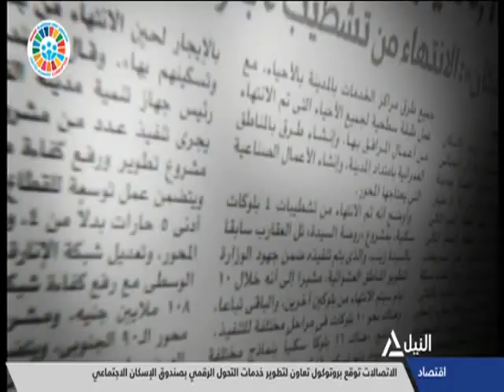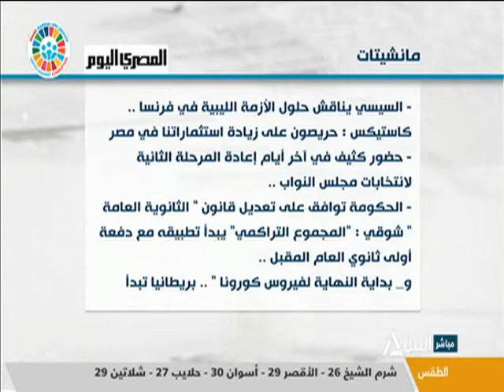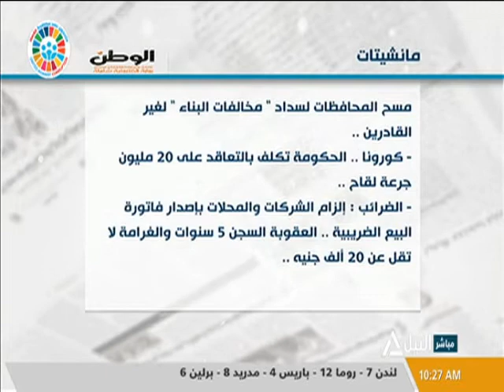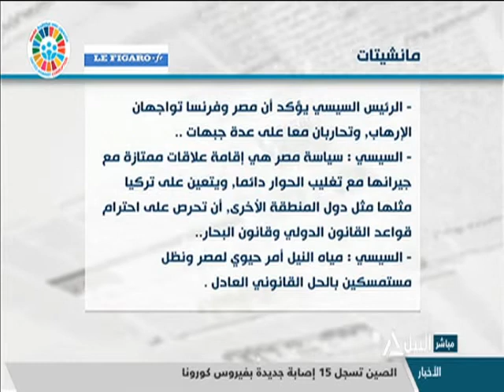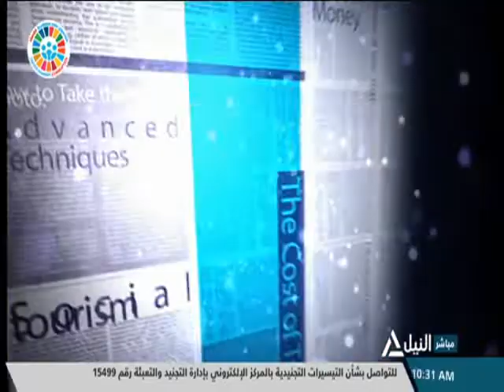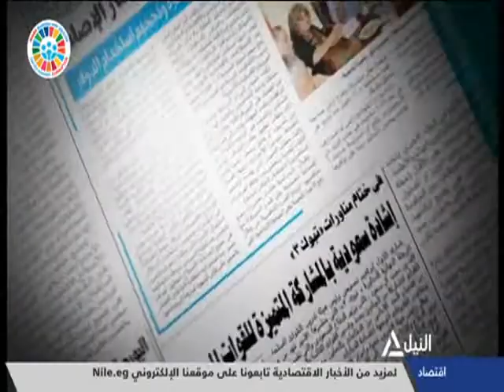جولة الصحافة 09-12-2020